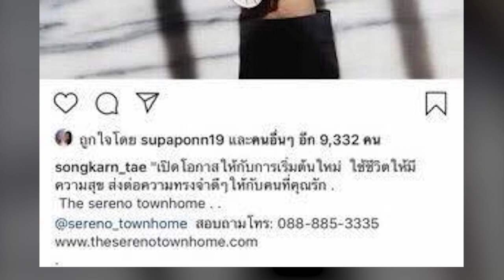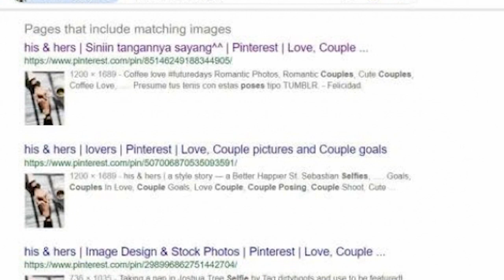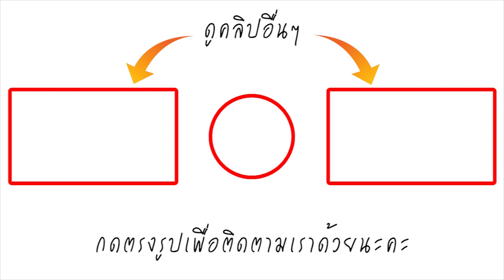เพจดังเปิดความจริง? เบื้องหลังดราม่า แมท-สงกรานต์ และนาฬิกาเจ้าปัญหา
โดนเล่นประเด็นข่าวฉาวๆแบบไร้มูลเหตุความจริงต่อเนื่องเลยจ้าา สำหรับ คู่ของ สงกรานต์ และ แมท ภีรณีย์ ปมดราม่าล่าสุดที่กำลังร้อนฉ่าไฟลุกก็คือกรณีภาพชายหญิงกุมมือกันหวานแหววในIGหนุ่มสงกรานต์ ที่โฟกัสมันอยู่ที่นาฬิกาแบรนด์หรูซึ่งไปเหมือนกับที่สาวแมทสวมอยู่ และที่น่าเผือกกว่านั้นก็เพราะภาพดังกล่าวนั้นหนุ่มสงกรานต์โพสต์ไว้เมื่อราวๆ2ปีก่อน ซึ่งนั่นก็หมายความว่า แมท และ สงกรานต์ อาจจะแอบคบกันมานานมากแล้วก่อนที่ฝ่ายชายจะหย่าขาดจากอดีตภรรยา